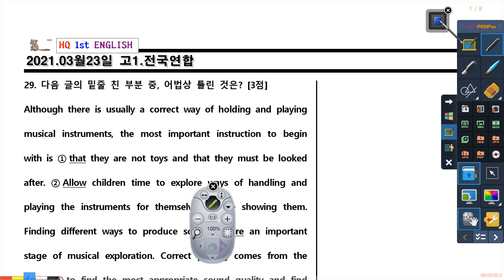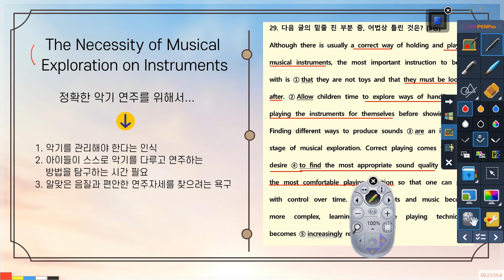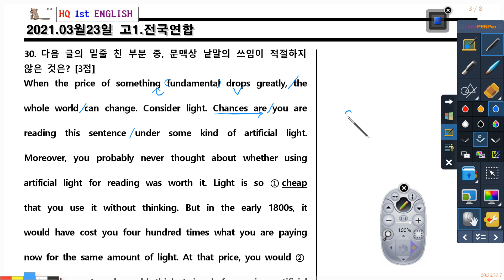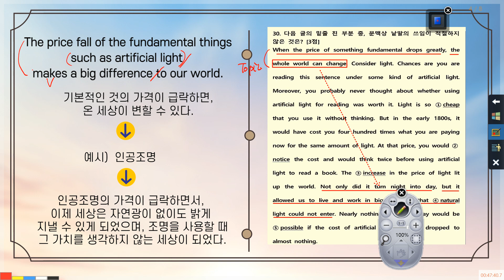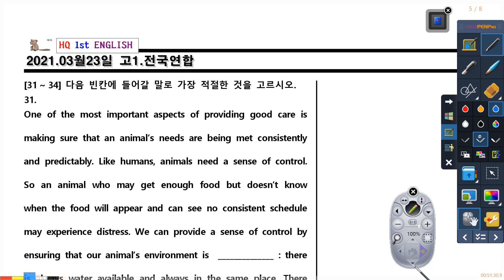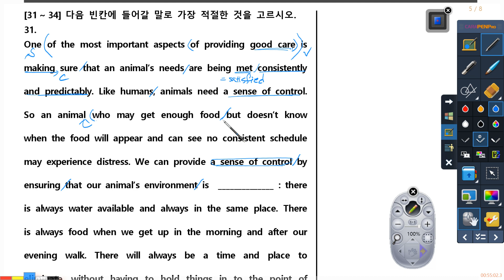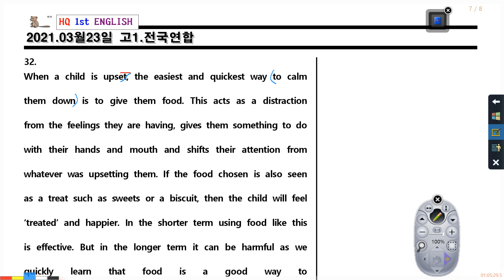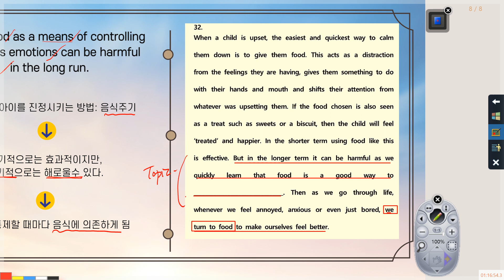2021-03 고(1) 모의고사 [영어] 해설강의 (2)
2021년 1학기 중간고사를 대비하는
2021-03월에 시행한 전국연합 모의고사 29번-32번 지문에 대한
해설강의입니다.
각 지문 뒤에 나와 있는 내용정리 및 변형포인트를 잘 확인해 주세요~